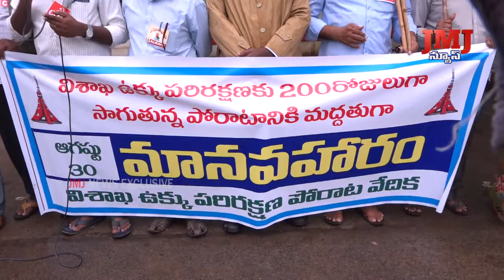ఒంగోలులోనికలెక్టరేట్ వద్ద విశాఖ ఉక్కు పరిరక్షణ పోరాట వేదిక ఆధ్వర్యంలోమానవహారాన్ని ఏర్పాటుచేసి నిరసన